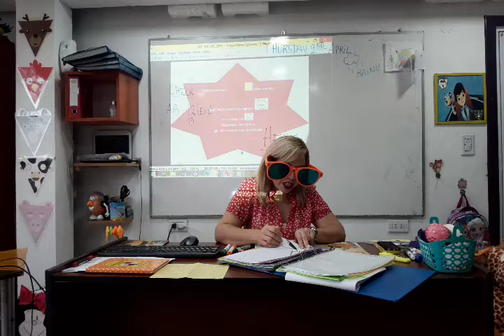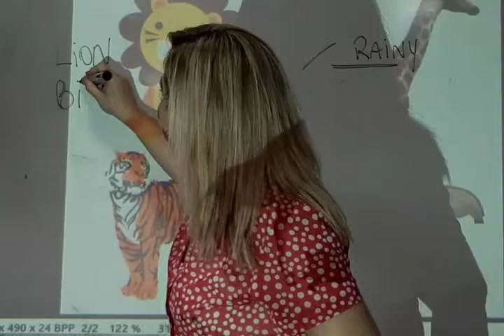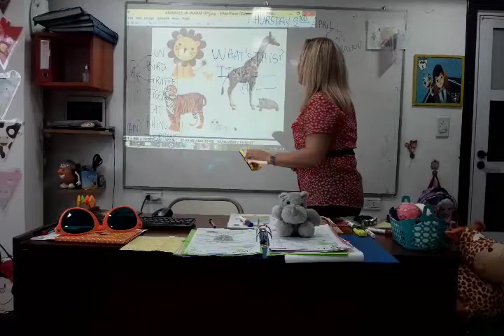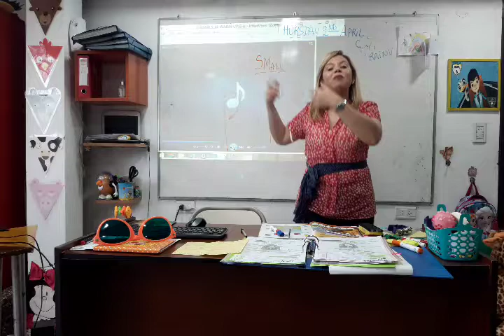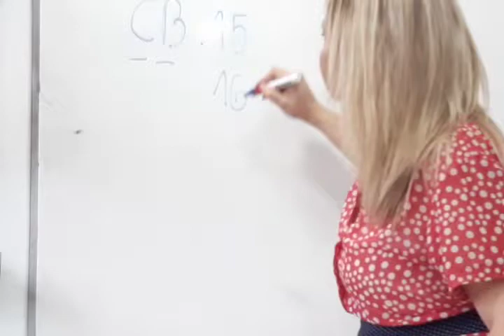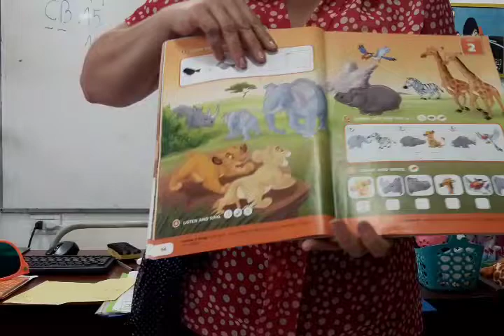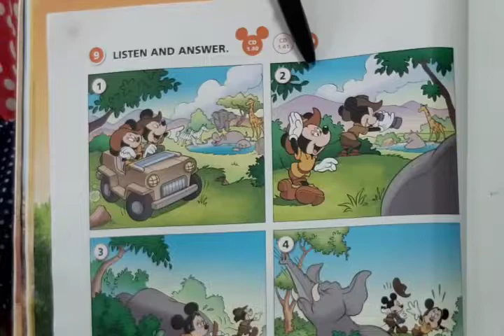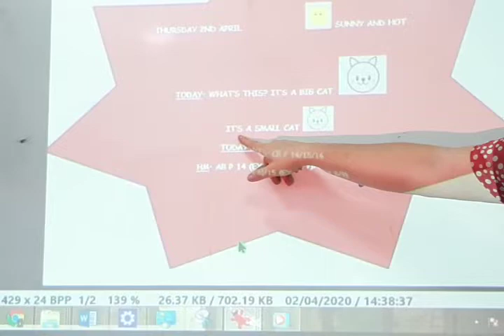CLASE VIRTUAL DE INGLES. APRENDE DESDE TU CASA NIVEL JUNIORS A CLASS 02/04/209 PARA GOOGLE CLASROOM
CLASE VIRTUAL DE INGLES.  APRENDE DESDE TU CASA... NIVEL JUNIORS ACLASS 02/04/209 PARA GOOGLE CLASROOM REALIZADA EN EL INSTITUTO DE INGLÉS REINO UNIDO